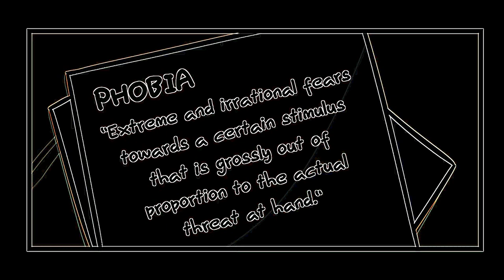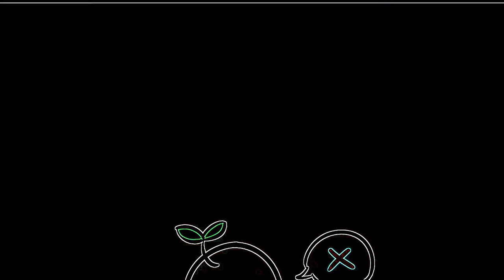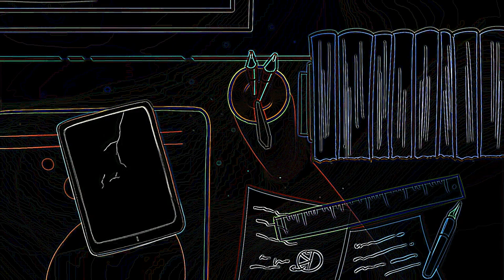Eye Care Psychology "7 Rarest Phobia You’ve Probably Never Heard Of"